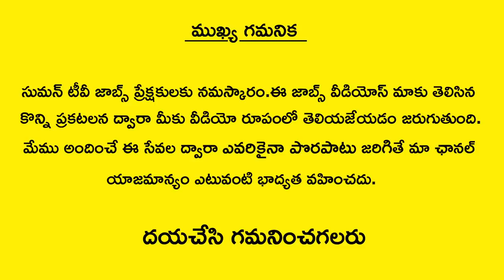Jobs In Telangana And Andhra Pradesh | Latest Private Jobs | SumanTv